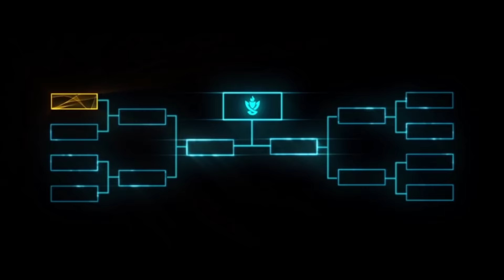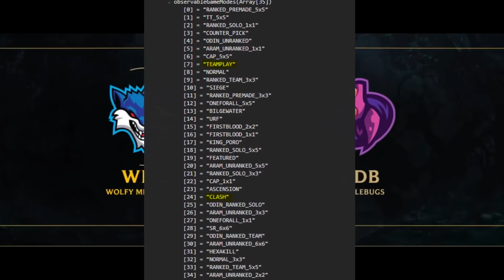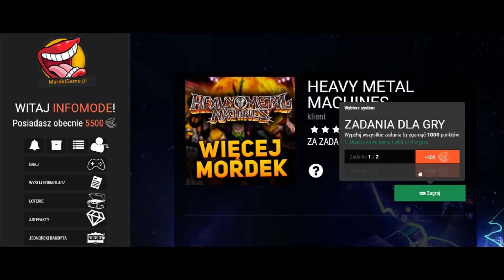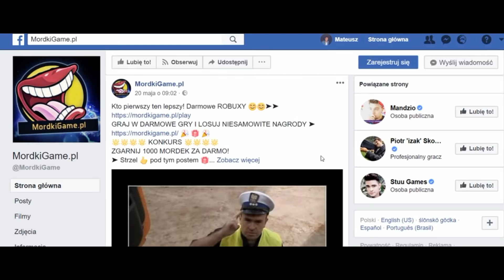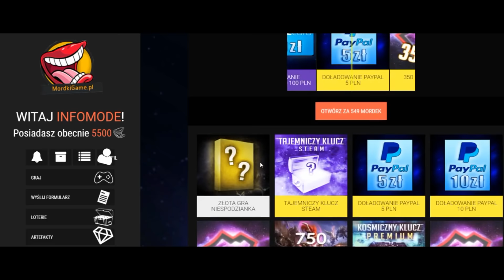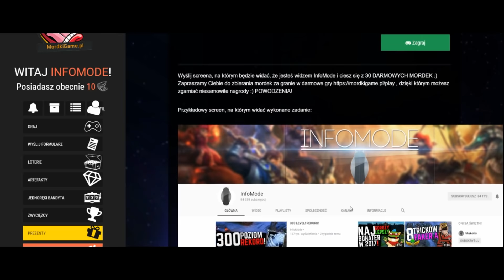Fail Riot Games! - Clash Event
Oficjalna poczta RIOT GAMES pękała w szwach przez wiadomości od zdenerwowanych graczy, ludzie nie wiedzieli co się dzieje, zadawali pytania: "dlaczego tak się stało?", a to wszystko za sprawą jednego błędu! Ja jestem InfoMode, dzień dobry i zapraszam do oglądania!
🔹Dane kontaktowe:
🔹Źródło:
🔹Materiały wykorzystane w materiale:
►Dr. Dre - Still D.R.E. on iPhone (GarageBand) [INTRO]
Jeśli to przeczytałeś, to napisz w komentarzu "Gołąb to bocian" xD